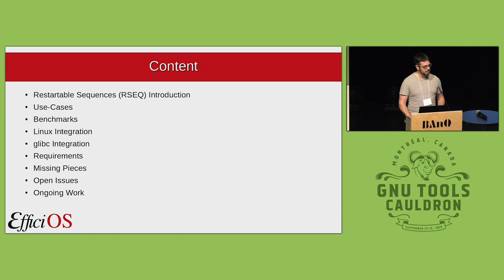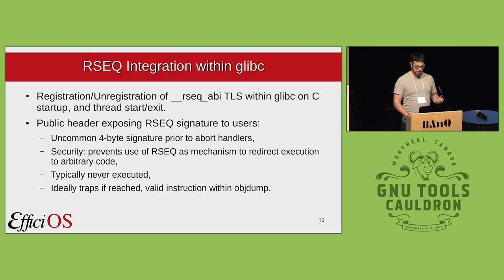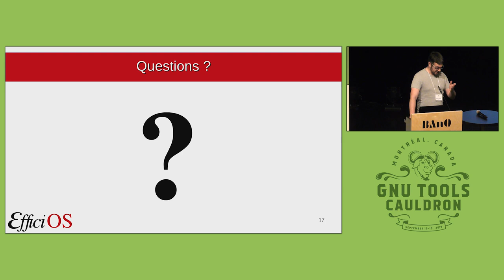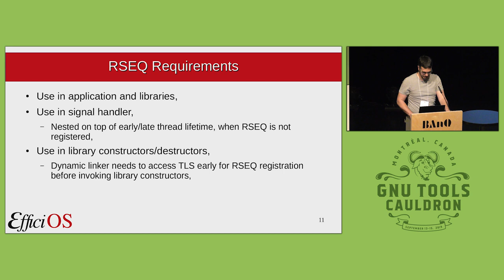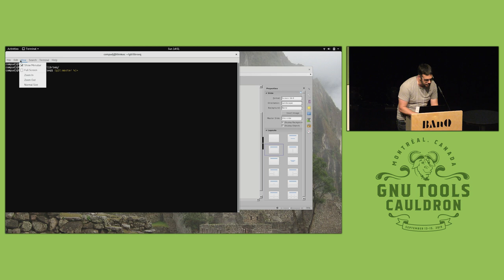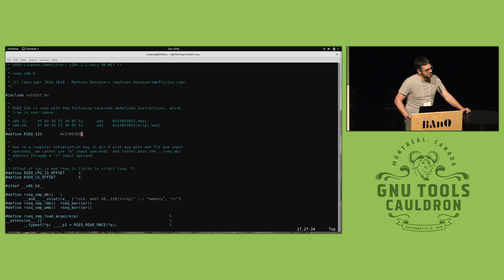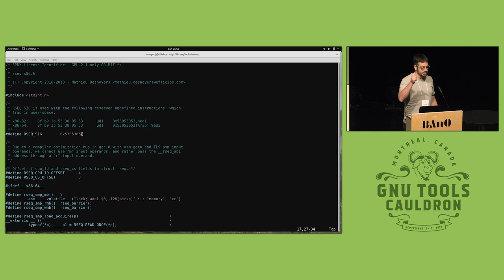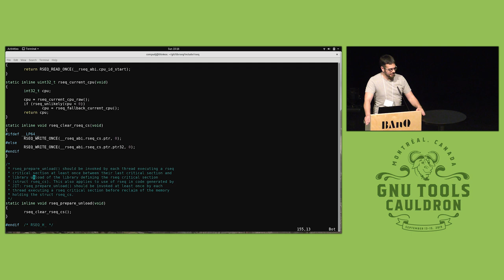Adding Linux Restartable Sequence (rseq) support in glibc - GNU Tools Cauldron 2019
Presented by Mathieu Desnoyers at GNU Tools Cauldron 2019